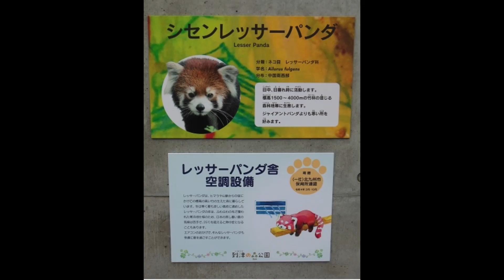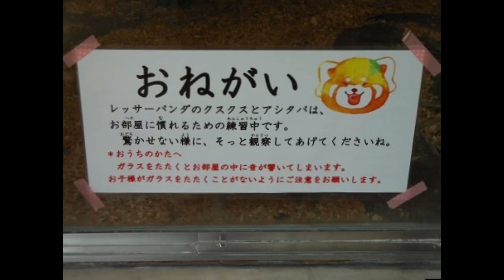2023/7/17〖到津の森公園〗レッサーパンダの笑笑(クスクス)♂❶⇒Red Panda "Kusu-kusu" - Itou-zu Zoo (In Jul of 2023)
展示場のガラスを叩いても、レッサーパンダはこちらを向きません…怖がらせて人間(来場者)が嫌いになっても困るので、是非止めて頂きたいですね。